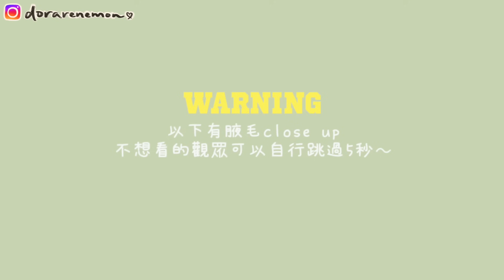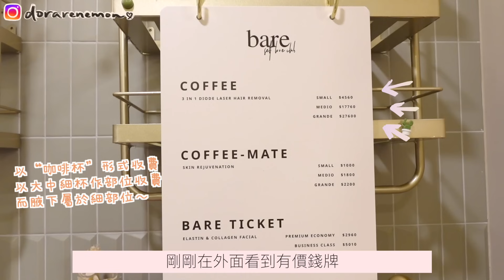實測1個月激光脫毛全紀錄🧏🏻‍♀️1次已經有明顯效果?到底痛不痛/真的一勞永逸?終於做人生第一次激光脫毛~男友表演即場徒手掹腋毛😂(含脫毛前後1個月對比)ft.bare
好多謝bare嘅邀請!! 終於可以擺脫“海膽”嘅稱號🤣
雖然今次唔係自費實測，但所有內容都係100%真實&對比照零P圖!!
男朋友更加比我燒著左，認真考慮脫佢個關公下巴😏
另外身為我嘅觀眾當然有福利啦～為你地爭取到6折優惠🎉!
只要用呢個code就可以享有原價6折優惠，包括任何一個脫毛療程
亦都可以去門市嘅時候話係dora觀眾，一樣享有6折同學生半價優惠!
之後幾次療程我都會keep住係IG story到update，有興趣可以follow我IG跟進我嘅脫毛進度🙈
btw如果大家想試下bare嘅服務同環境，可以嚟免費體驗三選一(唇部/腋下/比堅尼線)嘅激光脫毛療程一次👇🏻

bare地址：
bare L'Hart
駱克道487-489號 駱克駅10樓
bare Langham
旺角亞皆老街8號朗豪坊辦公大樓22樓02室

喜歡我的影片記得Subscribe+Like🥰～(每一個訂閱都是動力啊～)
開了通知就可以第一時間看到我最新影片啦!!💛

片中使用的貼圖是「癲噹」和「柴狗君」，已獲得作者本人：貓室和何必小姐授權使用。